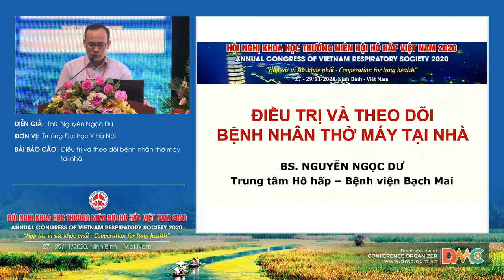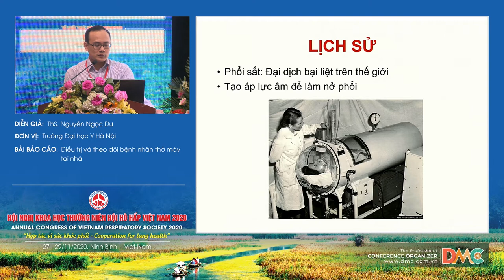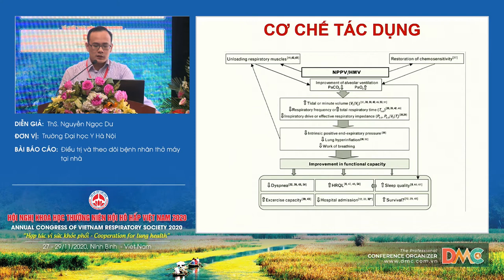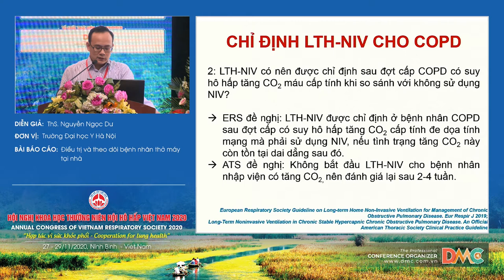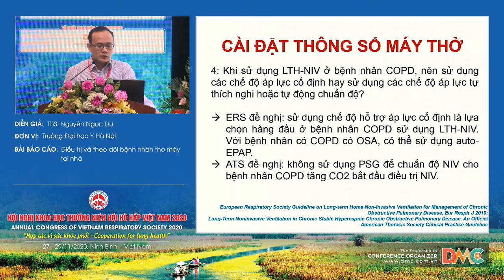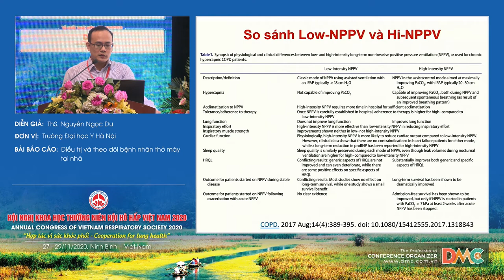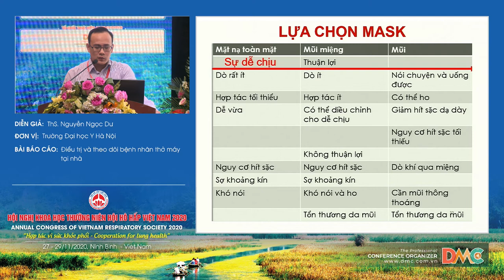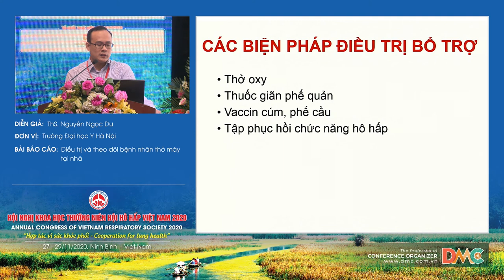Điều trị và theo dõi bệnh nhân thở máy tại nhà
Báo cáo viên: ThS.Nguyễn Ngọc Dư
Chủ đề: Điều trị và theo dõi bệnh nhân thở máy tại nhà